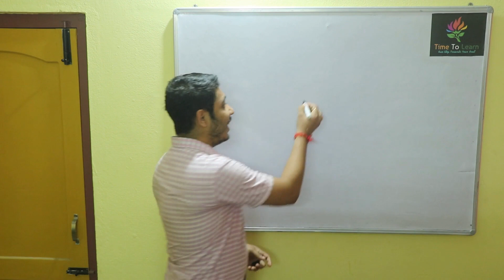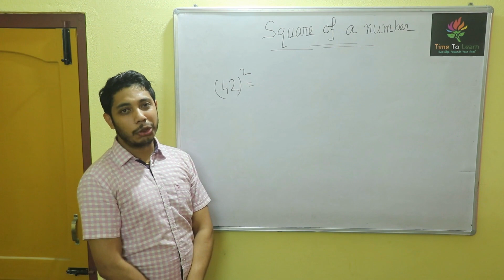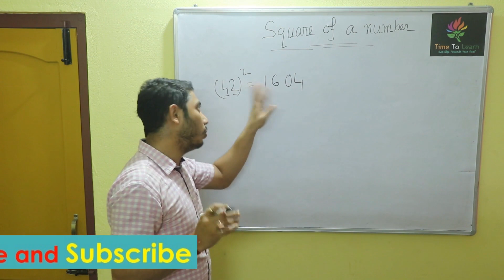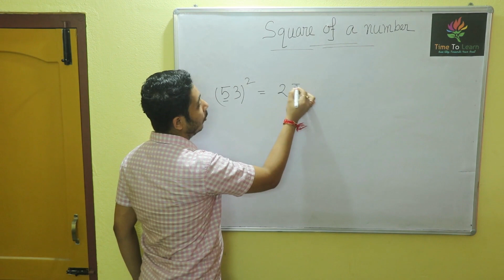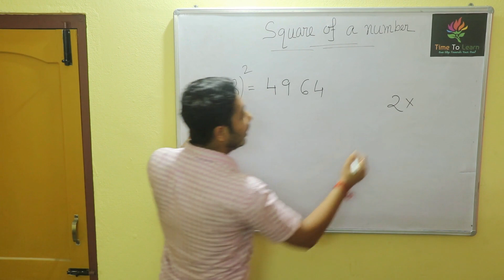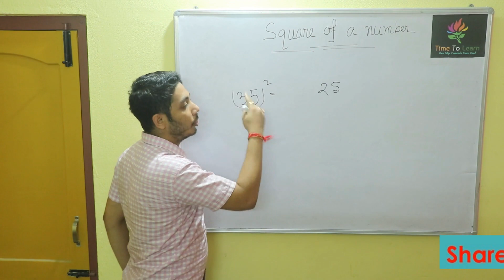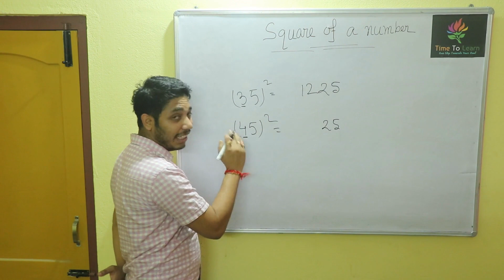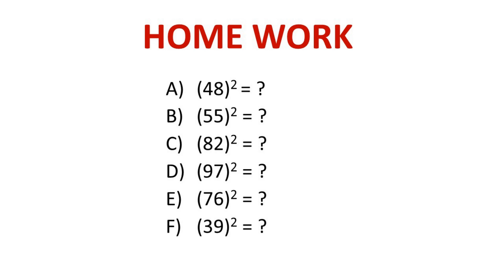Find Square Of a Two Digit Number within 5 sec *Tricks* (তাড়াতাড়ি কোন সংখ্যার বর্গ নির্ণয় করুন)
this is a shortcut trick to find square of number between 1-100.
you may also like the videos given bellow:
square of two digit number trick in bengali

in this video we will get to know about shortcut to find square of any number in bengali, how to find non perfect number square, square trick in bengali, বর্গ নির্ণয়, square trick.